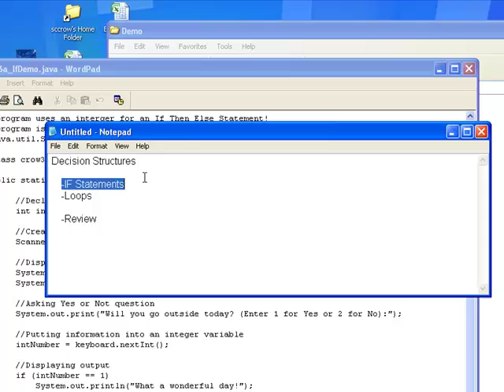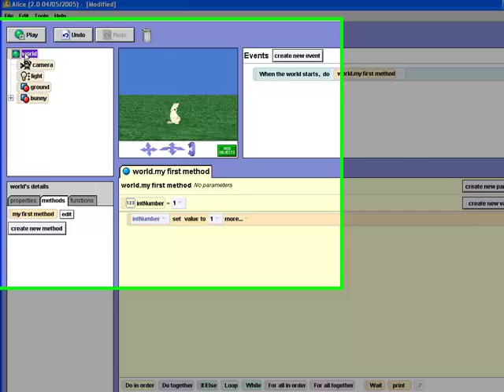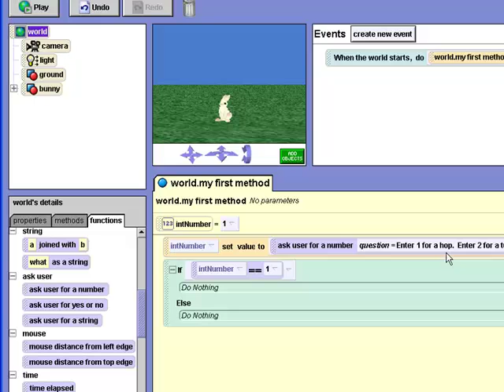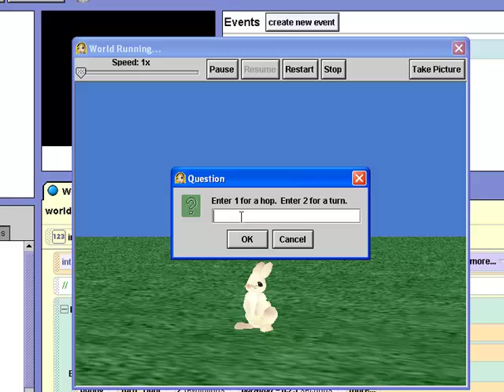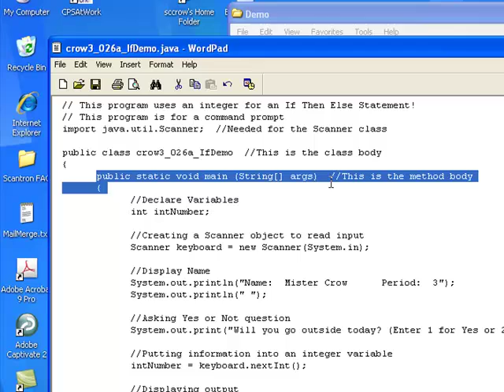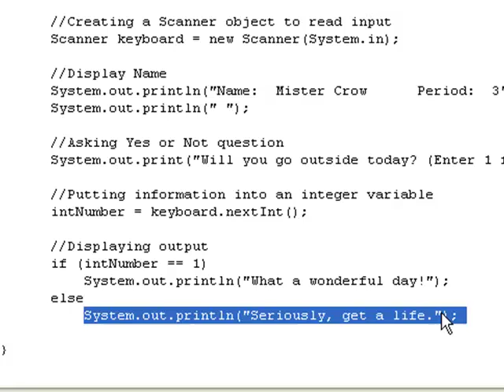026 - Decision Structures Intro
This brief tutorial introduces the concept of decision structures in programming.  For a complete list of ordered lessons, please